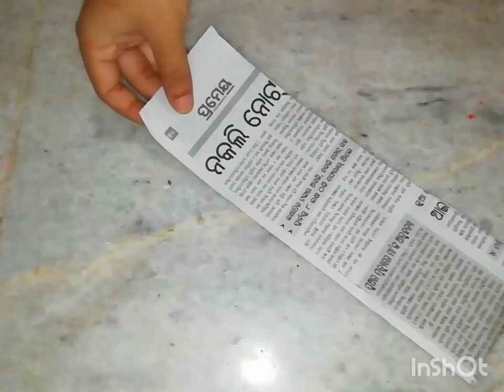DIY Flower Vase Making at Home ll Using News Papers n Plastic bottle